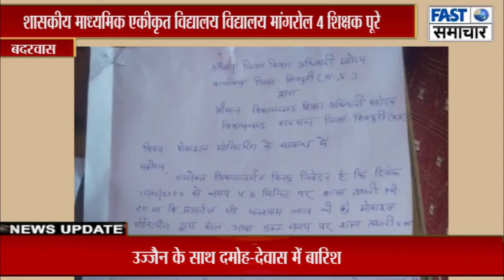बिना नोटिस के वेतन काटा शिक्षिका को आया अटैक आईसीयू में इलाज जारी